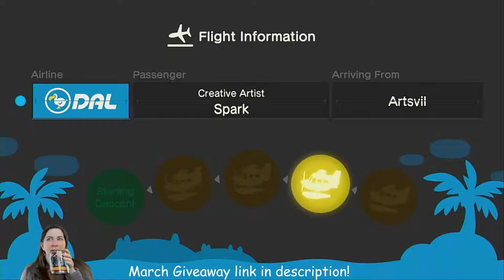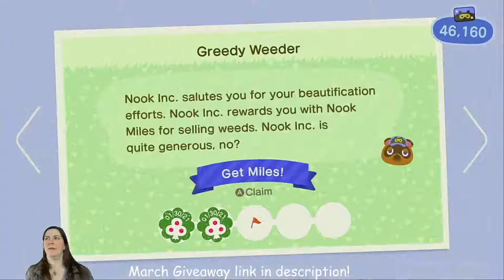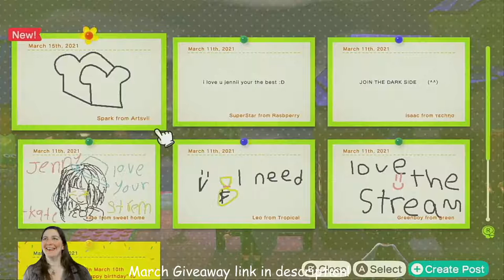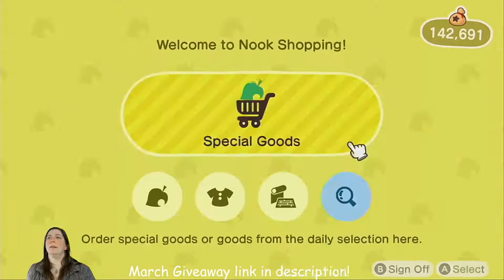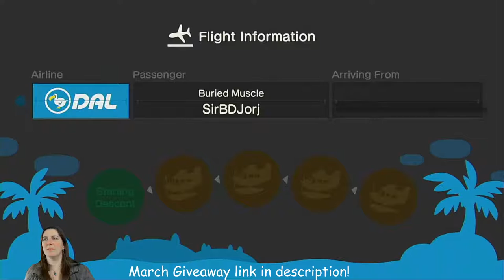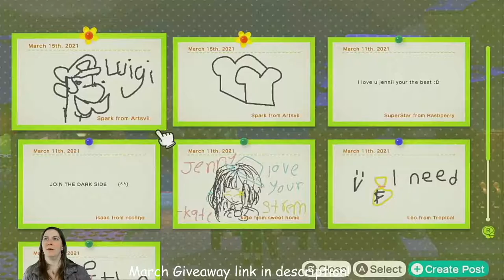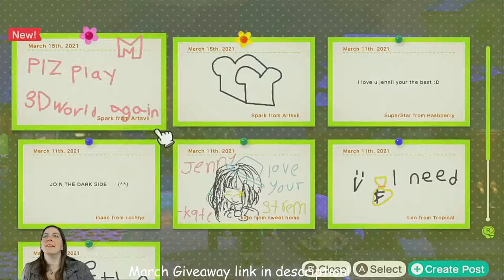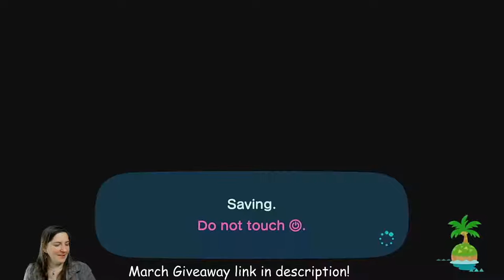Animal Crossing Live ❤🐕Lets Play ACNH 🐕❤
Come play ACNH with me!

Join my live streams and chat with me about everything Nintendo and Beyond!